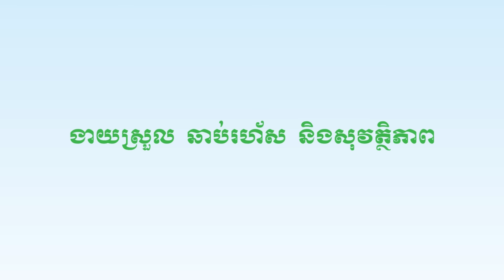សេវាទូទាត់វិក្កយបត្រទឹក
ឥឡូវនេះ លោកអ្នក អាចទូទាត់វិក្កយបត្រទឹករបស់រដ្ឋាករទឹកស្វយ័តក្រុងភ្នំពេញបានយ៉ាងលឿន ងាយស្រួល និង សុវត្ថិភាពតាមរយៈសេវាធនាគារចល័ត និង ម៉ាស៊ីនអេធីអឹមប្រាសាក់នៅគ្រប់ទីកន្លែង និងពេលវេលា (24/7)។

​សម្រាប់ព័ត៌មាន​បន្ថែម សូម​ទាក់ទង​មក​ទូរស័ព្ទ​លេខ 023/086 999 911 ឬសូមចូល​ទៅ​កាន់ ឬ អញ្ជើញ​ទៅ​កាន់​ការិយាល័យ​ប្រាសាក់​ដែល​នៅ​ជិត​លោក​អ្នក​បំផុត៕